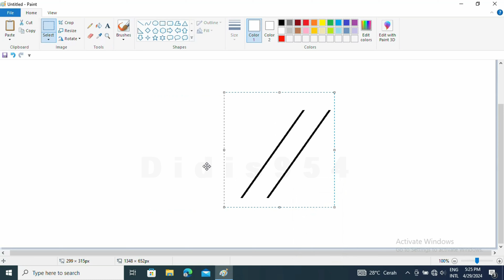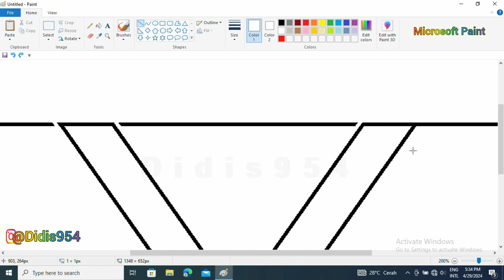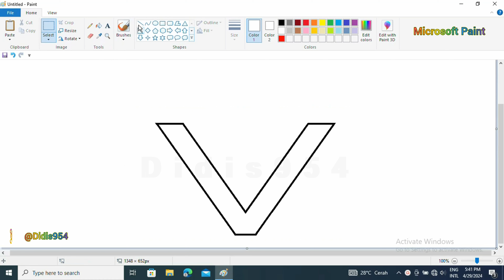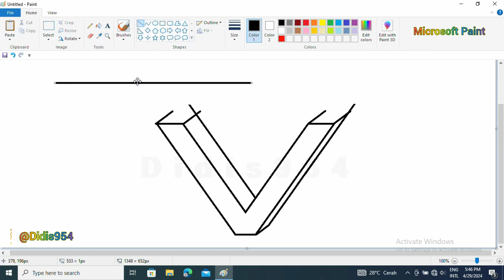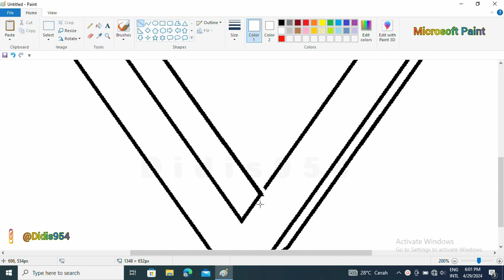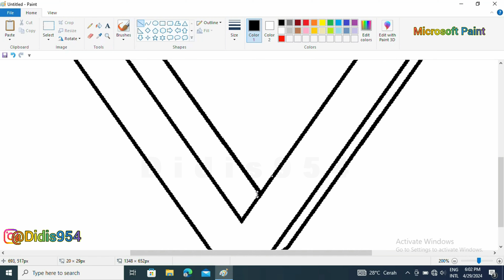Membuat huruf v besar balok dimspaint❗Microsoft Paint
Membuat huruf v besar balok diMicrosoft Paint